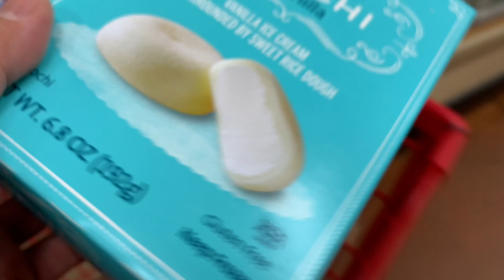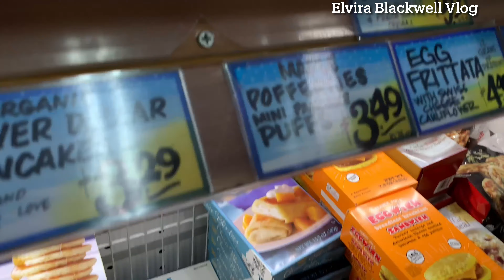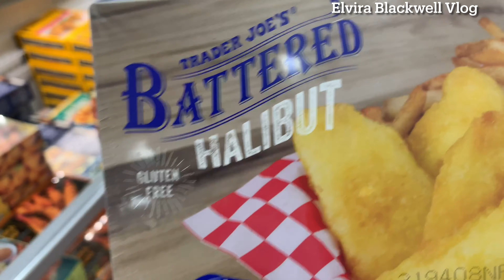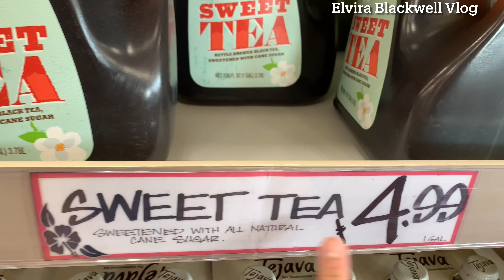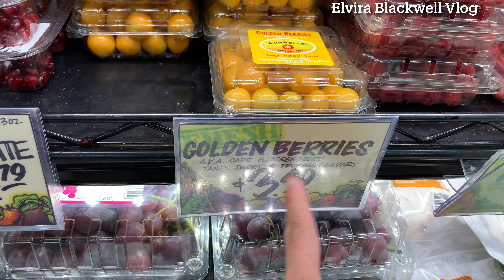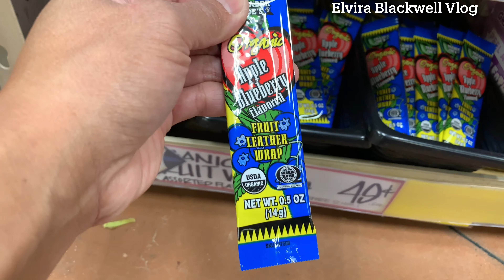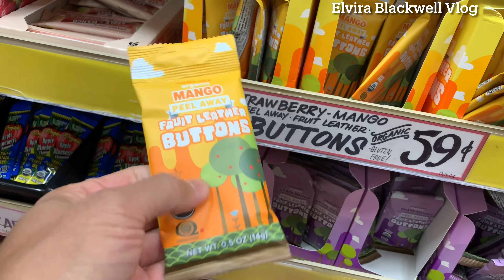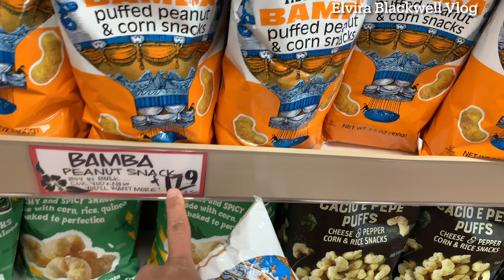KALAP BELANJA KE TRADER JOE’S SUPERMARKET BORONG BANYAK MAKANAN BARU || HARGA MURAH KUALITAS PREMIUM